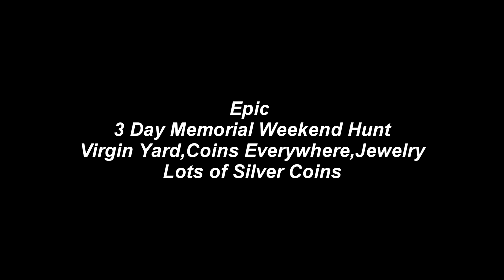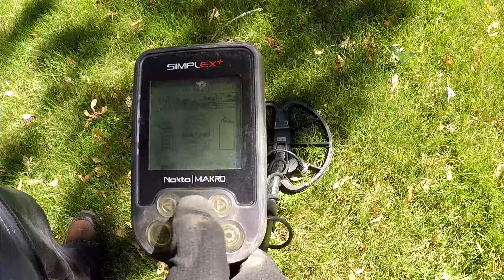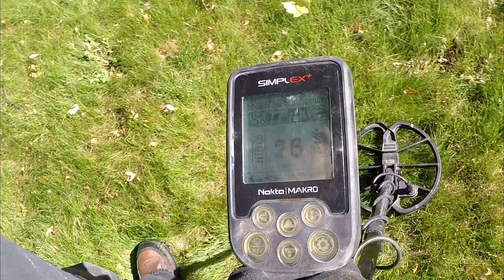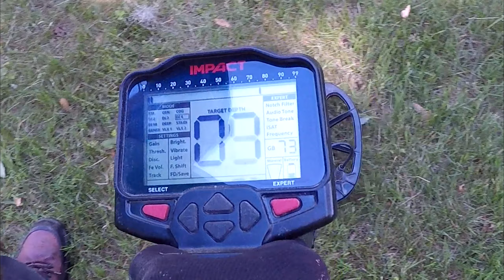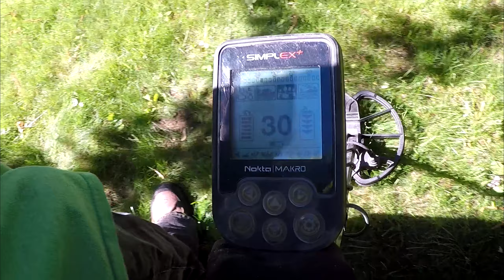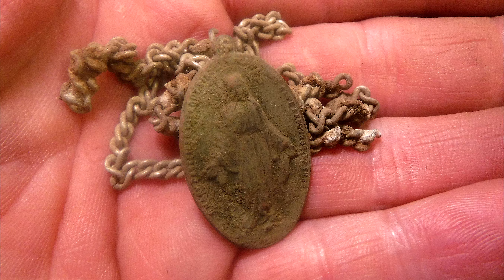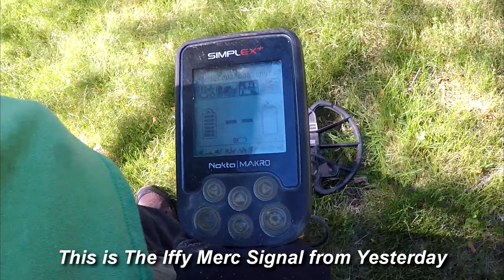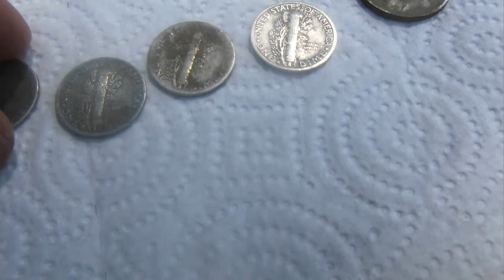EPIC 7 SILVER MEMORIAL WEEKEND HUNT 2021!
Memorial weekend 2021 got the opportunity to hunt a undetected neighbors yard from the early 1950s...I started out with the Nokta Makro Simplex v02.68 in the front yard..The second day i started out in the back with The Nokta Impact..Then finished up with the simplex again on day 2 and 3.. 7 silver coins 34 wheat pennies,one 1932 King George Penny,2 rings(junkers)1 necklace and charm 4 buttons and various odds and ends...116 coins in all..There's still a lot there too..Don't no if i'll be able to detect there again but i had a great time detecting there this Memorial 3 day weekend 2021...
Silver coins so far for the year is 21
Detectors i own or owned
Compass Coin Hustler
Compass Relic Magnum 7a
Garrett Ultra GTA1000
Garrett GTA 350
Bounty Hunter Discovery 33004
Nokta Makro SIMPLEX+v02.68
Nokta Impact
Nokta Makro Pouch
Camera i currently use
Fine Pix XP130 Fuji Film as a back up..